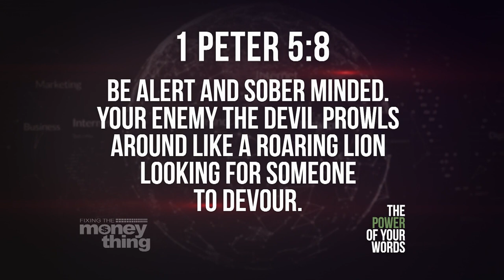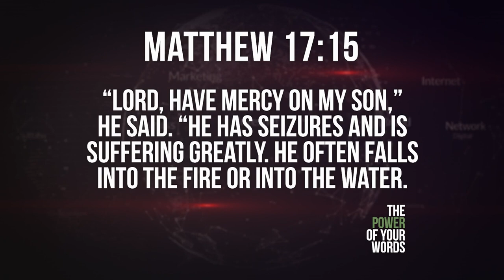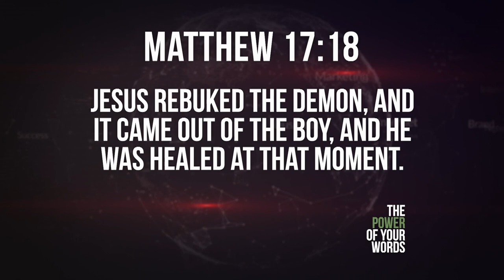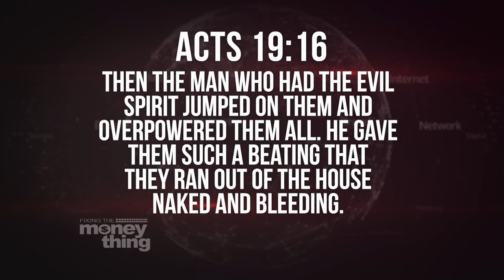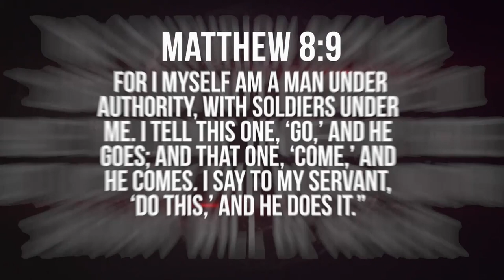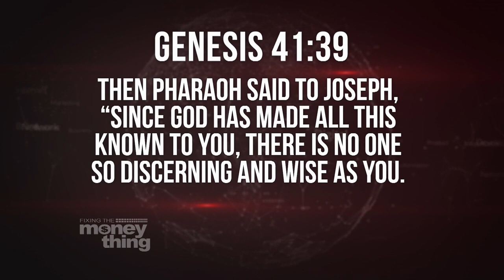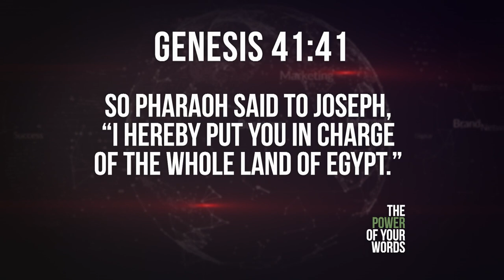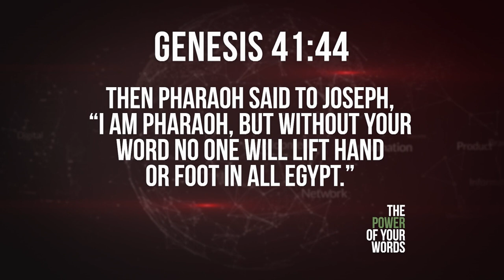The Power Of Your Words | Gary Keesee